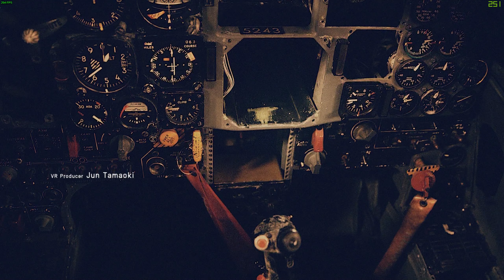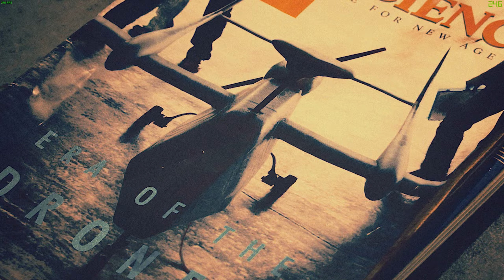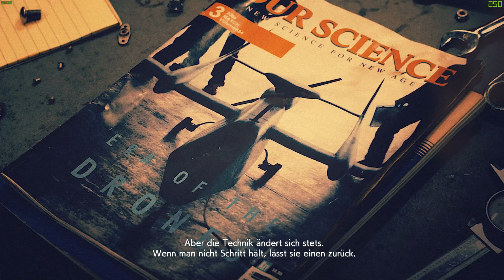Ace Combat 7 Playthrough: Mission 1 - Charge Assault (Ace Difficulty, Expert Control)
Ace Combat 7 Playthrough on Ace Difficulty. Enjoy some flight action.